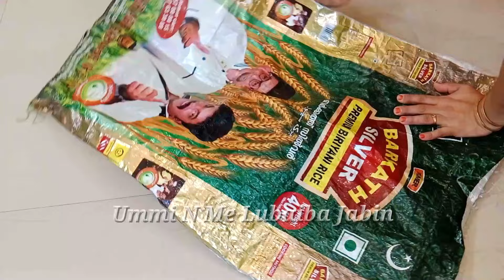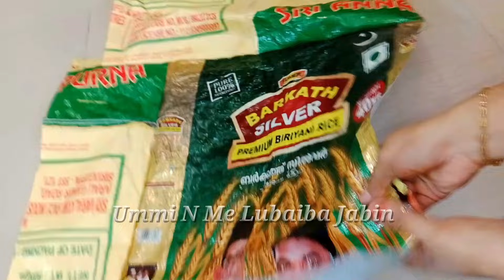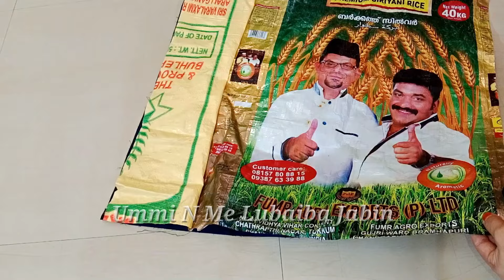പഴയ യൂണിഫോം കളയാൻ വരട്ടെ ഞെട്ടിക്കുന്ന ഉപയോഗം Old Cloth Reuse Idea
wasteclothreus eold uniform reuse
പൈസ കൊടുത്ത് വാങ്ങാൻ വരട്ടെ ഇങ്ങനെ ചെയ്‌തു നോക്കൂ /Diy storage bag making at home/ bag making
bag making at home
bag making at home with cloth
bag making with cloth
bag making with paper
bag making business
bag making tutorial
bag making malayalam
bag making materials
bag making with woolen thread
bag making video
storage bag making at home
storage bag cutting and stitching
storage bag kaise banaen
storage bag banana
storage bag organizer
storage bag banane ka tarika
storage bag for clothes
storage bag without zip
storage bag review
storage bag making
storage bag making
storage bag meesho
storage bag making at home malayalam
storage bag making without zip
storage bag making at home without zip
storage bag mein chain kaise lagaen
storage box making at home
storage box meesho
storage box making
diy storage box
diy storage box organizer
diy storage hacks
diy storage box for clothes
diy storage bag
diy storage ideas
diy storage
diy storage organizer
diy storage box from cardboard
diy storage bags for clothes
diy storage box
diy storage bag
diy storage box with paper
diy storage box organizer for clothes
diy storage basket
diy storage box for study table
Old dress / cloth reuse idea

How to reuse old churidar / പഴയ ചുരിദാർ കളയല്ലേ / Old kurthi reuse ideas. Today i am showing how to reuse your old churidar top. Simple idea for every one who knows basic stitching.
Transformation idea
Diy idea
New idea from old kurti
Old kurti re use idea
Home made idea
old uniform reuse idea
how to reuse old uniform
purane school dress se kya banaen
school dress reuse idea
MoneySaving Tips
Purani school dress ko fekne se pahle ye video jarur dekhe, don't miss it.